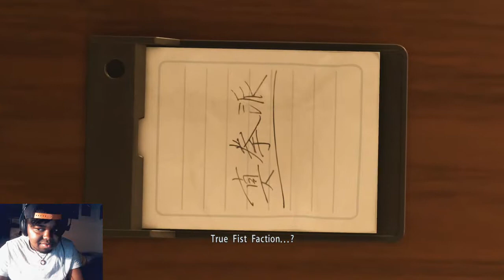THE PLOT THICKENS | Yakuza 2 (Kiwami) [BLIND] Walkthrough / Gameplay - Part 16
Yakuza 2 (Kiwami) HD remake Full Walkthrough  Gameplay Playthrough Let's Play  with face cam reactions and live commentary

This Walkthrough will include all story missions and a gameplay

Yakuza Kiwami 2 is a remake of Yakuza 2, and is an action-adventure game set in an open world environment and played from a third-person perspective. Similar to the previous remake title, Yakuza Kiwami, Kiwami 2 follows the same plot structure of Yakuza 2 while adding new gameplay features and enhancements from later titles, as well as new story elements to resolve confusing plot points in the original release and tie the game more closely to other titles in the series. The player controls series protagonist Kazuma Kiryu as they explore the fictional Japanese districts of Kamurocho, Tokyo and Sotenbori, Osaka. Combat is based on that previously seen in Yakuza 6. A new "Majima Saga" story scenario features recurring series anti-hero Goro Majima as a playable character.[3] The Cabaret Club minigame from Yakuza 0 returns, as does the Clan Creator from Yakuza 6, bringing in New Japan Pro Wrestling stars Keiji Mutoh, Masahiro Chono, Riki Choshu, Genichiro Tenryu, and Tatsumi Fujinami.